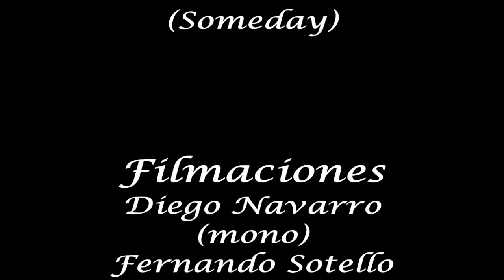Cristian sanchez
bmx mendoza